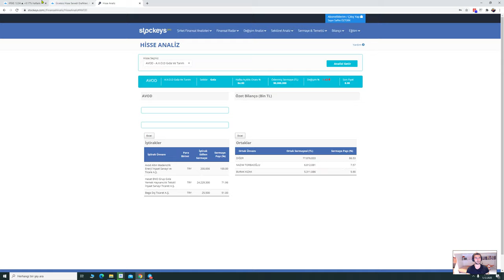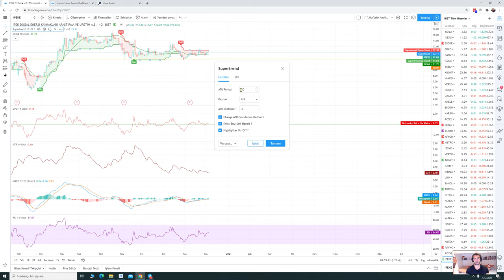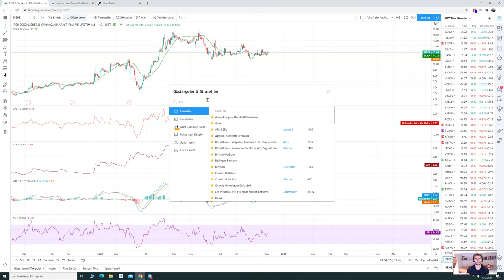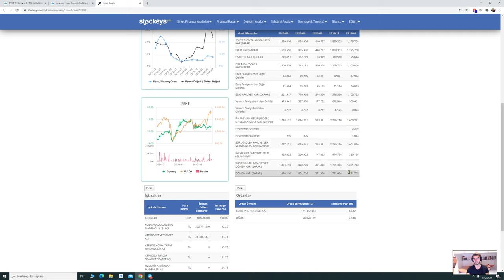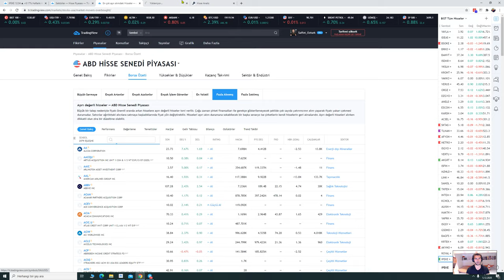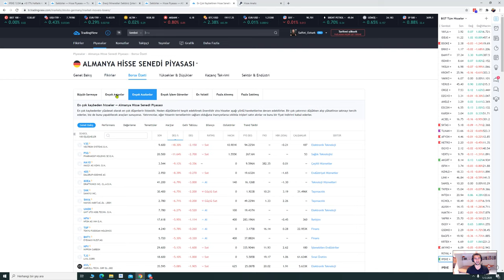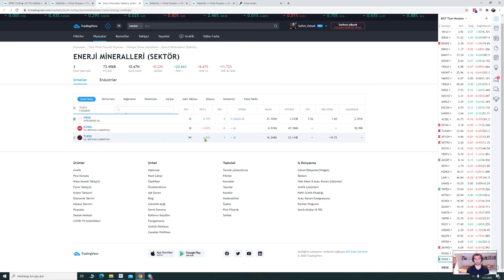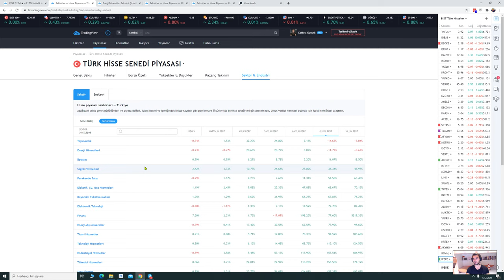IPEKE - İPEK ENERJİ DETAYLI TEKNİK ANALİZİ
YouTube Video Açıklama Yazısı

Sevgili borsa yatırımcıları ben Saffet Öztürk, sizlerle bu videoda bist100 ve endeks ile alakalı hem detaylı teknik analiz hem de temel analiz bilgisi aktardım. Bu videoyu izlediğinizde borsa ne olur, endeks nereye kadar gider ya da bist100 analizi gibi aramalarınızın yanıtlarını bulacaksınız. Analizlerimi mümkün olduğunca kısa sürede ve mümkün olduğunca fazla detayda yapmaya çalışıyorum.

Özel Grubuma Katılmak İçin → 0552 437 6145'e WhatsApp üzerinden mesaj atabilirsiniz.

Özel Grubumuza Katıldığınızda Aşağıdaki Özelliklerden Fayda Sağlayabilirsiniz:
1. Telegram trade paylaşım grubuna katılım
2. Yapılacak tüm canlı yayınlara katılım
4. Eğitimlere dair sorularınıza yanıtlar
5. Ekstra Özelliklerden Faydalanabilirsiniz

Fiyatlarımız
•  1 Ay Özel Üyelik  (KDV Dahil  700 TL)
•  3 Ay Özel Üyelik  (KDV Dahil  1.900 TL)
•  6 Ay Özel Üyelik  (KDV Dahil  3.500 TL)
•  12 Ay Özel Üyelik (KDV Dahil 5.900 TL)